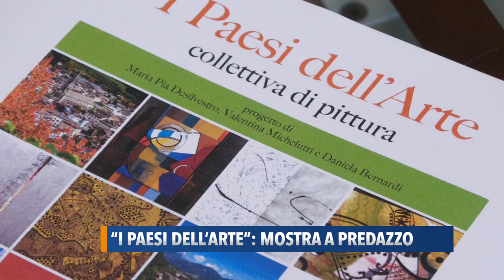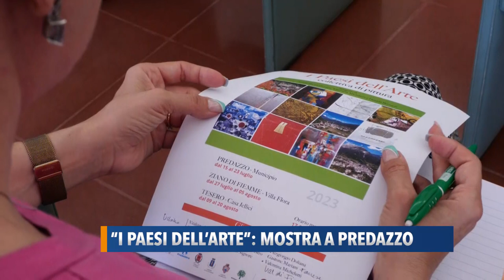"I Paesi dell'Arte": mostra a Predazzo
In Trentino dove questo fine settimana verrà allestita una mostra dal titolo “I Paesi dell’Arte”. A partecipare anche artisti della provincia di Pesaro Urbino.